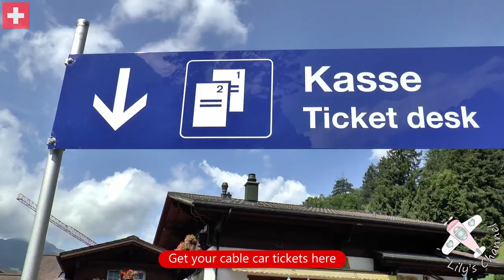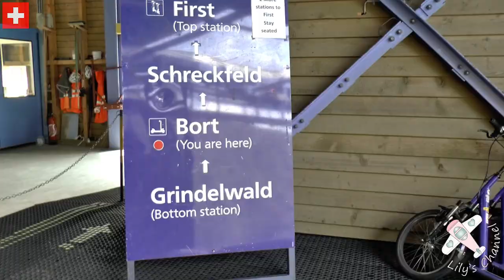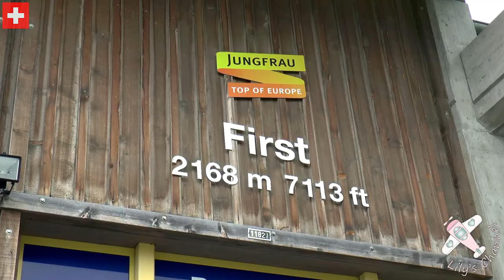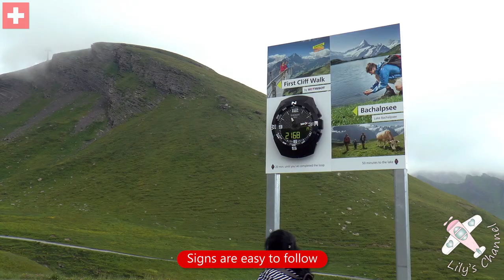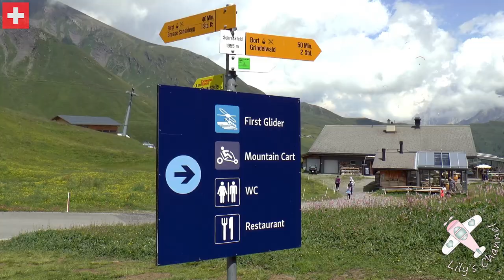GRINDELWALD FIRST │ SWITZERLAND. Day trip to Mt. First explained. Stunning Swiss Alps views.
In this episode, we show you how to get to Grindelwald First by cable car, and all the tourist attractions along the way: First Glider, First Flyer, mountain carts, children's playground, restaurants, and the magnificent Cliff Walk.

Have you been to Grindelwald?  Please share your experience with us below!

Are you visiting Grindelwald soon? Post your questions here.